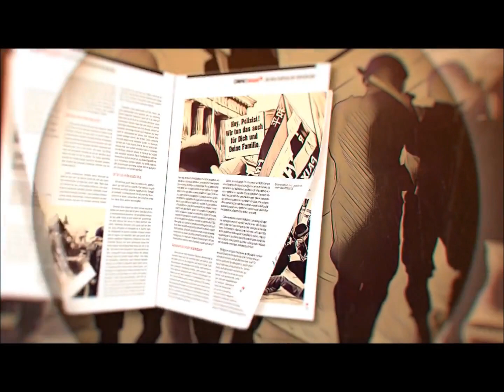Schockierend: Das Ermächtigungsgesetz für den ewigen Lockdown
Rechtzeitig zur x-ten Verlängerung des Lockdowns erscheint die COMPACT-Sonderausgabe „Corona-Diktatur. Wie unsere Freiheit stirbt“

In der Video-Vorstellung der Ausgabe analysiert Jürgen Elsässer das neue Ermächtigungsgesetz („Infektionsschutzgesetz“), ein Horrorkatalog weiterer Maßnahmen wie Zwangsimpfung, Berufsverbote, Einrichtung von Lagern.